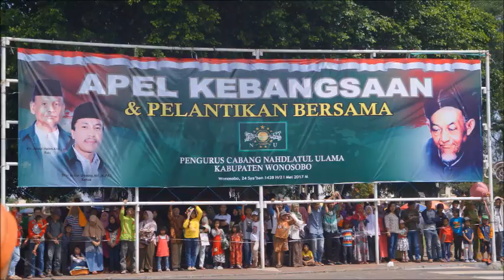Joss Drum Band Banser dan Panser "Gema Nada" Anggrung Gondok Kertek Wonosobo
Drum band Gema Nada Desa Anggrung Gondok Kecamatan Kertek Dalam Rangka Harlah dan Pelantikan Pengurus Cabang Nahdlatul Ulama Kabupaten Wonosobo